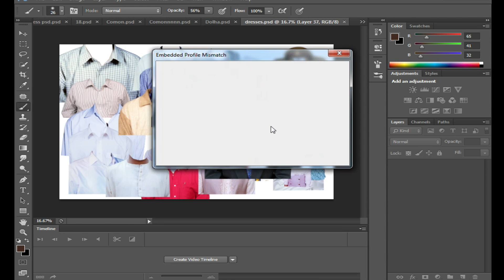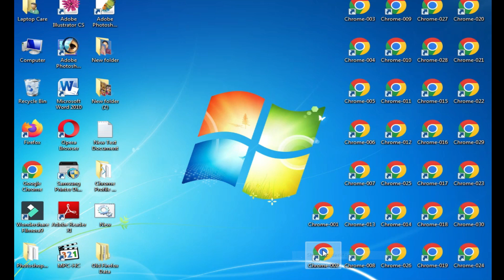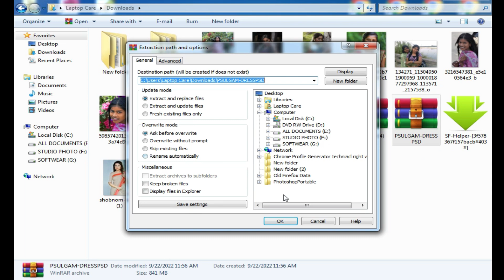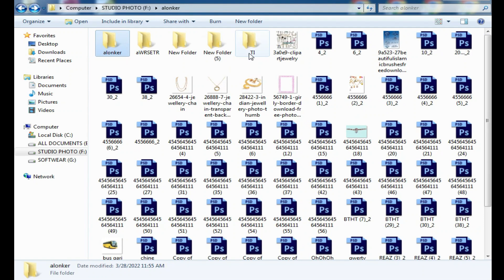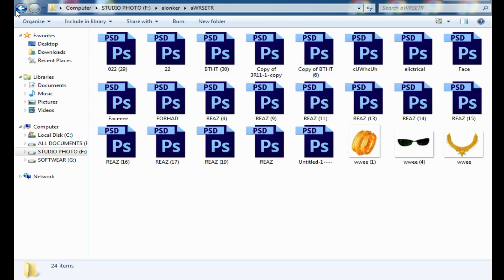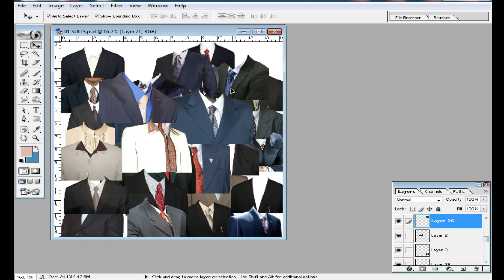how to pdf dress download adobe Photoshop I PNG Dress Download I PDF File Download